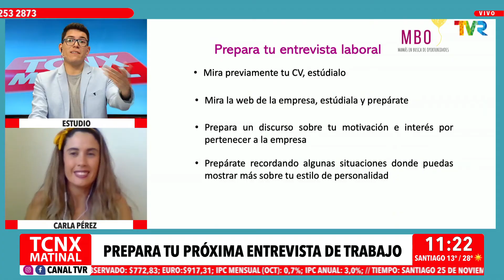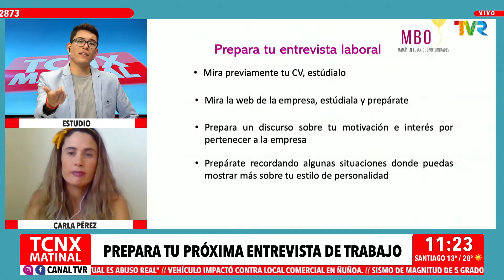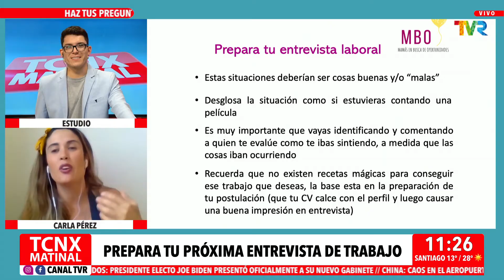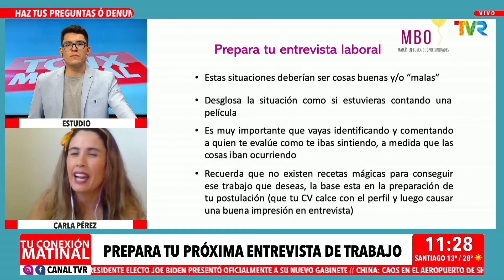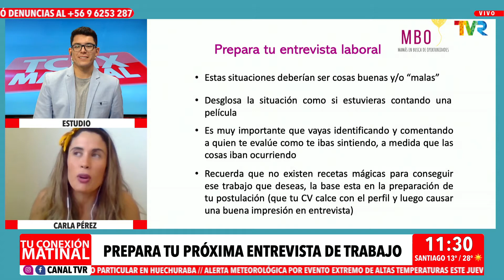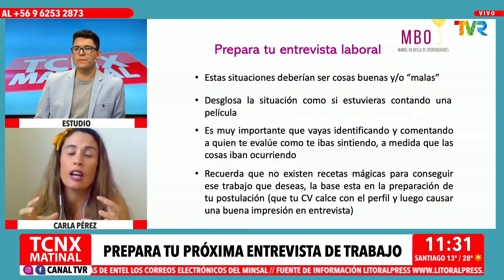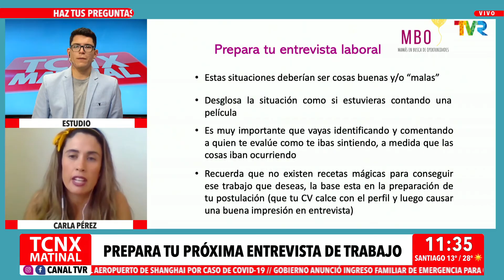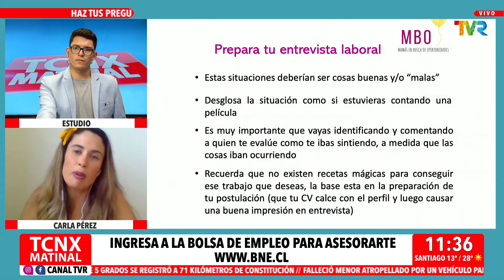Carla Pérez nos enseña a prepararnos para una próxima entrevista de trabajo